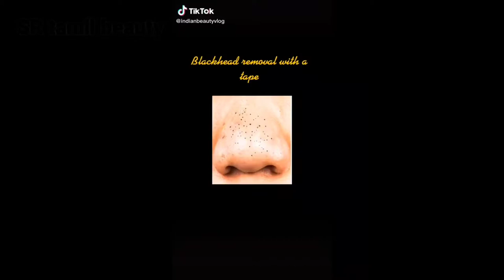TESTING VIRAL TIKTOK BEAUTY HACKS 😱/SR tamil beauty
I Tested Tiktok Viral Hacks